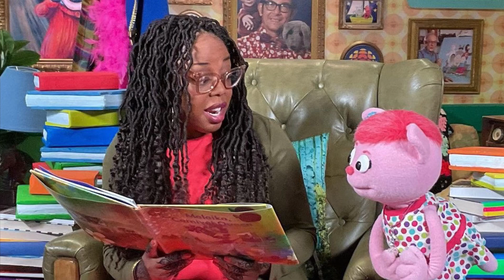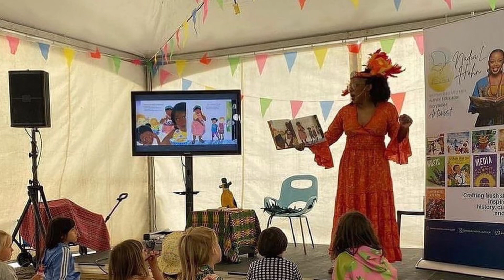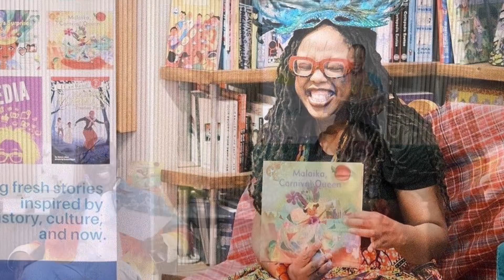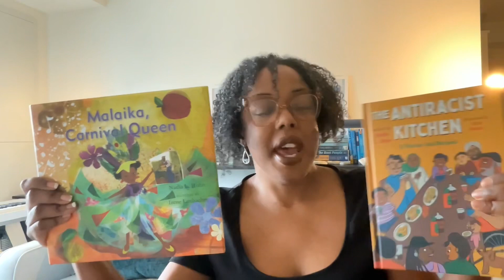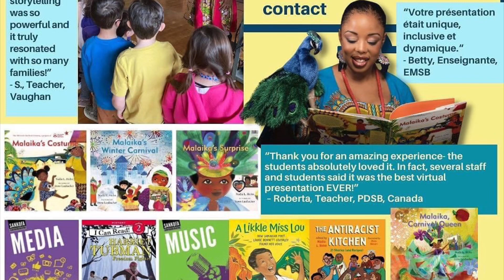2023 A Year of Presentations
2023 A Year of Presentations

2023 was a year for the books… literally.

This year, I had over 100 book-related events including school presentations, library visits, the release of two books, festivals, virtual panels, bookstore events, book tours, a keynote, and television.

I will be sharing a year end review soon.  In the meantime, I am celebrating a productive, creative, and very full year.

A shorter highlight reel is coming soon too but in the meantime, I am proud of the work that I did this year.  It’s a busy schedule but it is a labour of love and I love what I get to do as an author-educator.

I am now scheduling my 2024 Presentations.

I present:
- virtually
- in-person
- in English and/or French
- to all ages (2 to 122)

You can also visit the Authors’ Booking Service @authorsbooking for more information.

Thanks to everyone who was part of my year and helped to make all of this possible.

Photo and video credits: Various
Video edits: Nadia L. Hohn (Audreys Book event by Marty Chan)